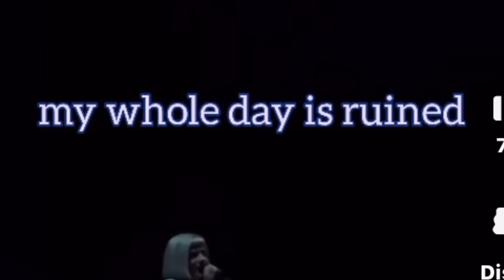Aurora aksnes truth EXPOSED